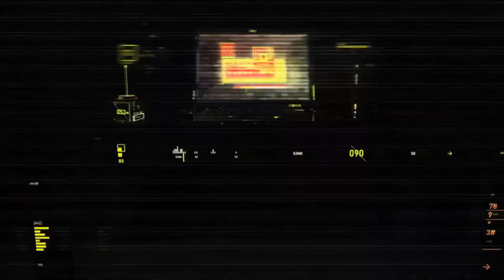Amati Sumeru Rose Untuk Memainkan Lagu Yang Tersembunyi Aranara Genshin Impact